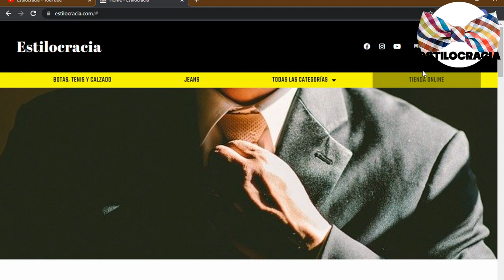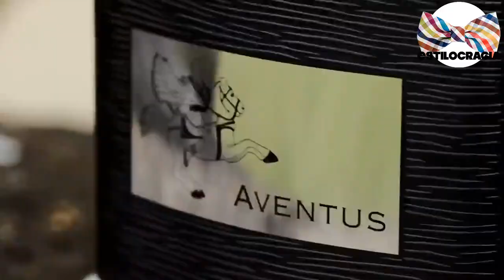5 fragancias IRRESISTIBLES PARA hombres 🔥🔥!!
🔥¿QUIERES volverte IRRESISTIBLE? ENTONCES prueba ESTAS fragancias 😉!!!

00:00 Introducción
01:48 Armani Code
02:45 Acqua di Gio
03:33 Dior Sauvage
04:27 Bleu de Chanel
05:18 Aventus de Creed

Visita nuestro sitio asociado de Amazon para productos de tu interés: